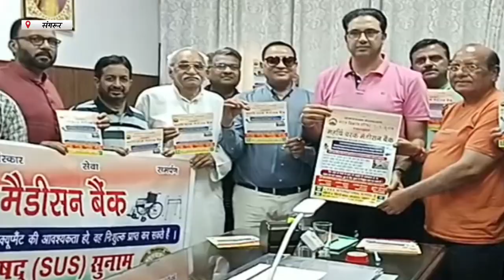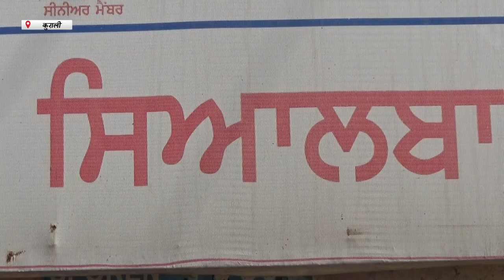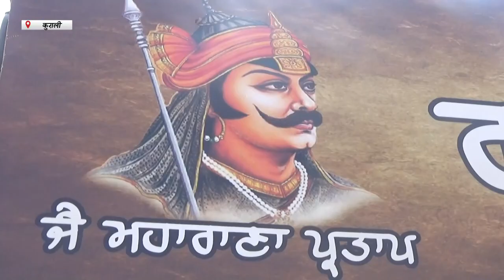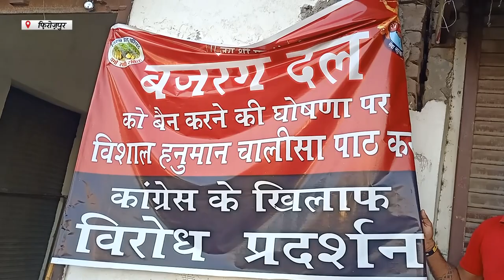Hulchul Prime Bulletin | 10 May 2023 |Hulchul TV